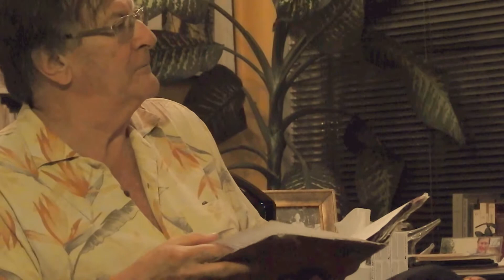Copie de L'INVESTISSEMENT ETRIQUE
CLIP-MINUTE DU PHILOSOPHE ANDRÉ MOREAU
L'investissement êtrique (mai 2018)
Extrait tiré d'une conférence.